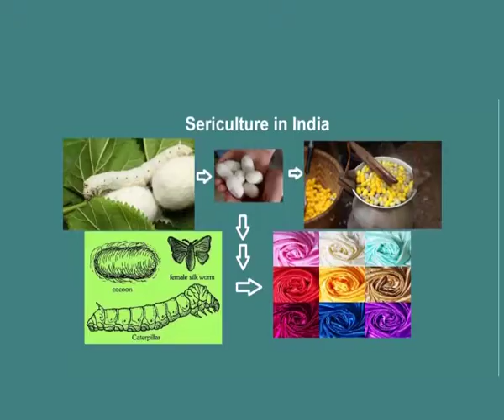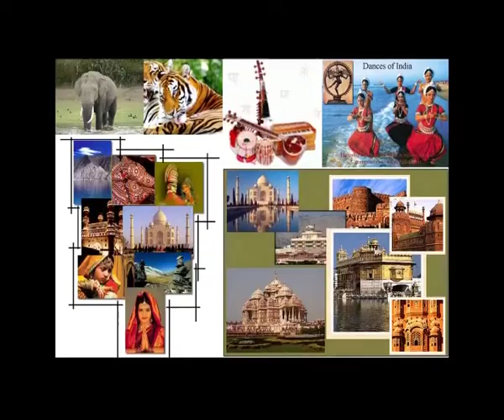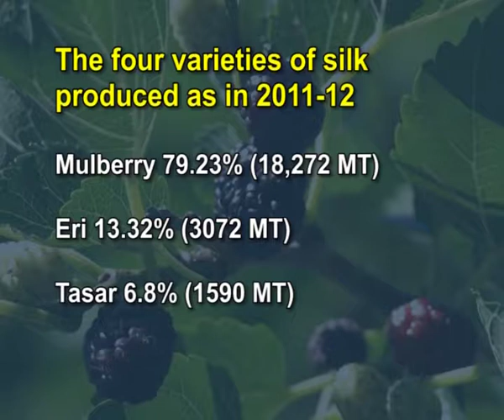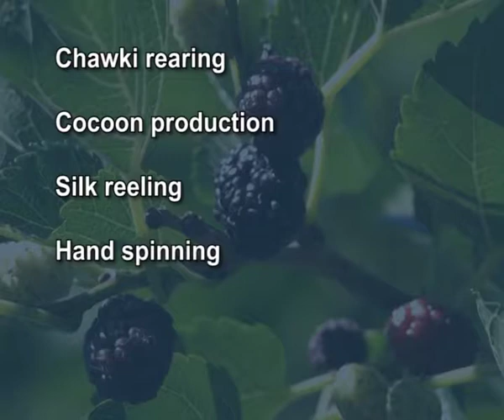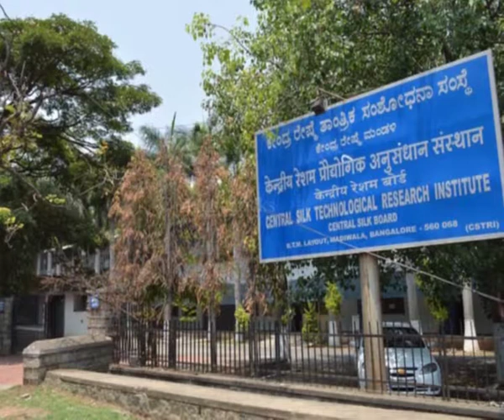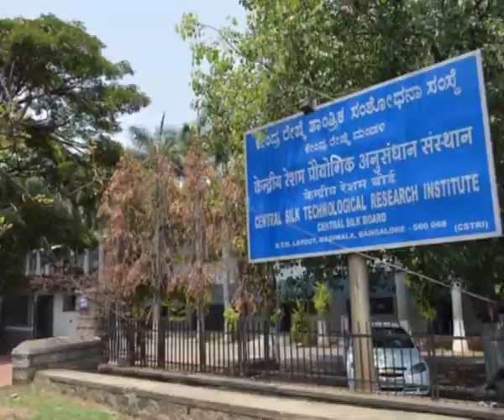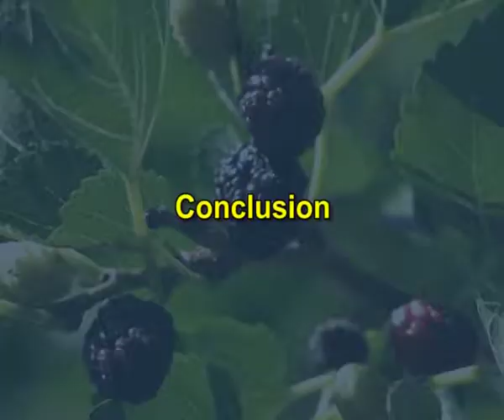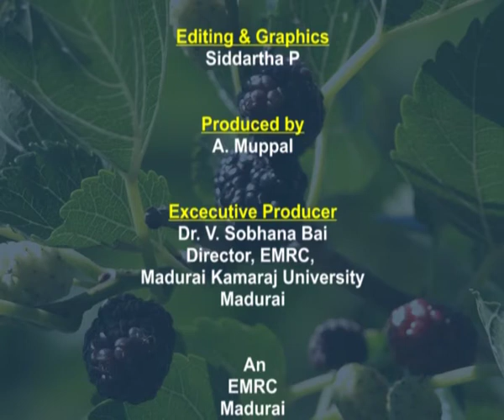Exploring sustainability of rural economy using sericulture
Courses: Sericulture Technology